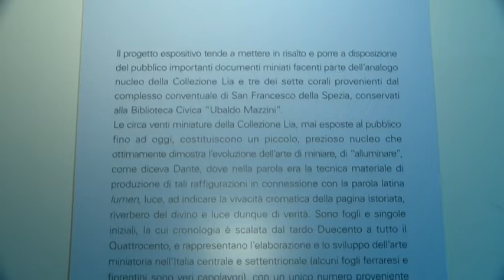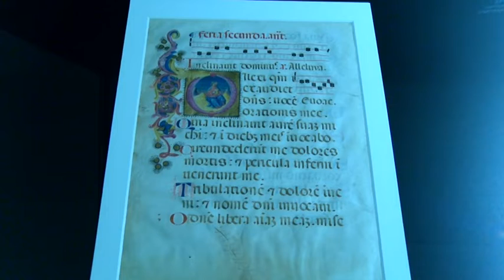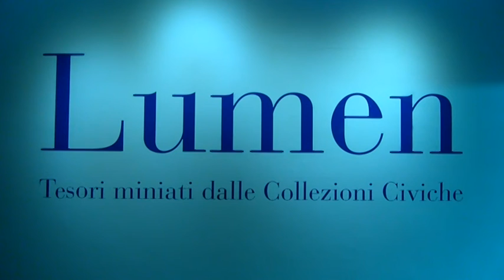Lumen, miniature in mostra al Museo Lia 13-04-2019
Inaugurata questa mattina al museo civico "Amedeo Lia" la mostra "Lumen". Il progetto è frutto di una collaborazione tra il museo Lia e la Biblioteca "Ubaldo Mazzini" e comprende, tra le altre opere, venti miniature mai esposte prima.